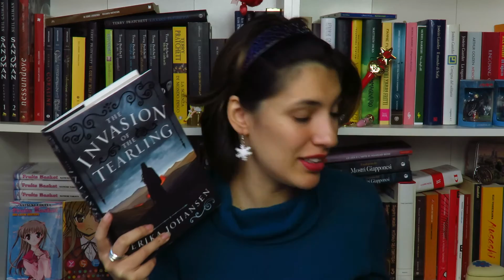Sette in un colpo: saghe che voglio terminare (e qualche divagazione)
- Il colore della magia (primo volume di Mondo Disco)
- La casa per bambini speciali
- The Queen of the Tearling
- Le cinque stirpi
- Lorien Legacy

Sai che Chiacchiere Letterarie non è solo un canale?
Puoi trovare chiacchiere letterarie anche:
Per contattarci:
Siamo affiliate ad IBS, Libraccio, Amazon e Kobo, se vi va di sostenerci basta che per fare i vostri acquisti andiate nei due siti tramite i link della nostra pagina che trovate qui